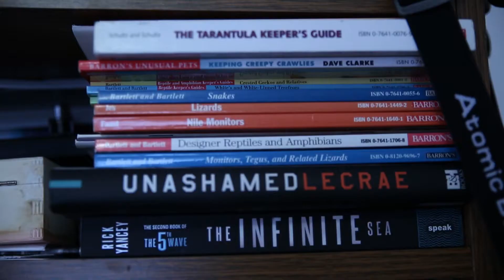bearsofMOState: Nathan Stigall